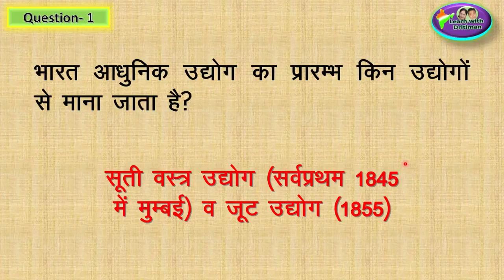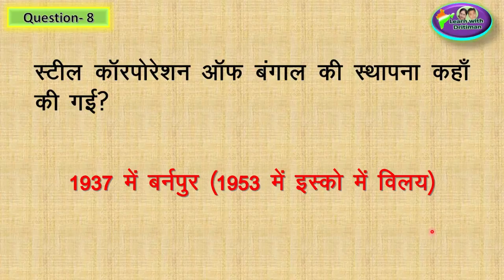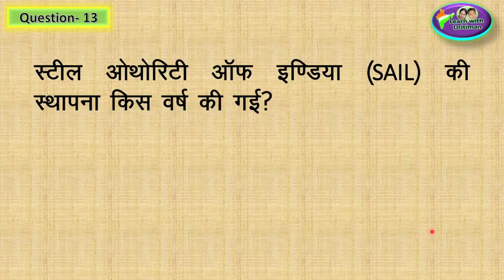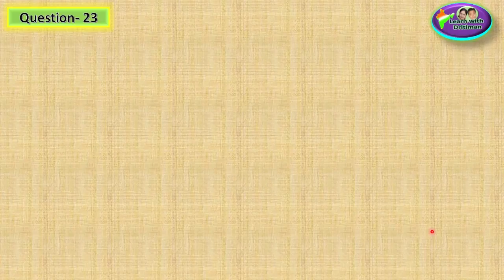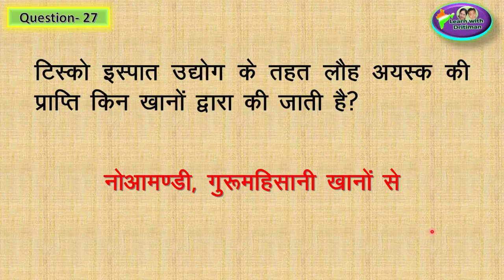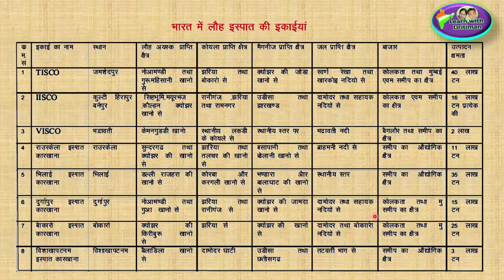Class-10/ Ch-11/ Part-1/ वीनिर्माण उढ़्योग / patwar/ भूगोल/ new syllabus